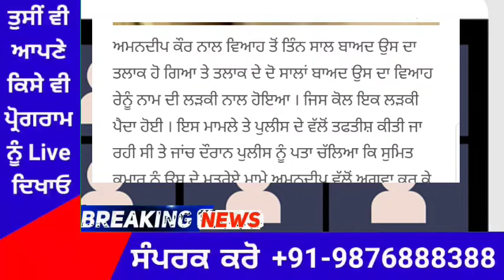ਮਾਮੇ ਨੇ ਭਾਣਜੇ ਨਾਲ ਕੀਤਾ ਇਹ ਖੌਫ਼ਨਾਕ ਕਾਂਡ